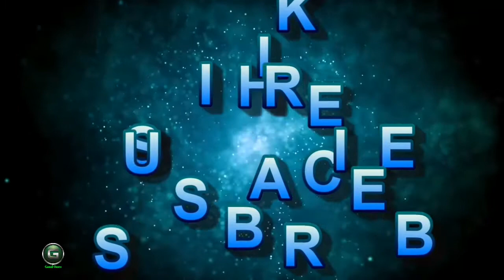ROLLERCOASTER THRILLING MUSIC HD 720p 1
A roller coaster, also called a rollercoaster, is a type of amusement ride that employs a form of elevated railroad track designed with tight turns, steep slopes, and sometimes inversions.[1] People ride along the track in open cars, and the rides are often found in amusement parks and theme parks around the world.[1] LaMarcus Adna Thompson obtained one of the first known patents for a roller coaster design in 1885, related to the Switchback Railway that opened a year earlier at Coney Island.[2][3] The track in a coaster design does not necessarily have to be a complete circuit, as shuttle roller coasters demonstrate. Most roller coasters have multiple cars in which passengers sit and are restrained.[4] Two or more cars hooked together are called a train. Some roller coasters, notably Wild Mouse roller coasters, run with single cars.
The oldest roller coasters are believed to have originated from the so-called "Russian Mountains", specially constructed hills of ice located in the area that is now Saint Petersburg, Russia.[5] Built in the 17th century, the slides were built to a height of between 21 and 24 m (70 and 80 feet), had a 50-degree drop, and were reinforced by wooden supports. Later, in 1784, Catherine the Great is said to have constructed a sledding hill in the gardens of her palace at Oranienbaum in St. Petersburg.[6]

The first modern roller coaster, the Promenades Aériennes, opened in Parc Beaujon in Paris on July 8, 1817.[7] It featured wheeled cars securely locked to the track, guide rails to keep them on course, and higher speeds.[8] It spawned half a dozen imitators, but their popularity soon declined.

However, during the Belle Epoque they returned to fashion. In 1887 Spanish entrepreneur Joseph Oller, co-founder of the Moulin Rouge music hall, constructed the Montagnes Russes de Belleville, "Russian Mountains of Belleville" with 656 feet (200 m) of track laid out in a double-eight, later enlarged to four figure-eight-shaped loops.

We hear music every day. Watching the
morning news, we're likely to hear music in the commercial breaks. Driving to work or school, we might blast our favorite radio station. Preparing dinner we might unwind with a little easy listening or soft jazz.